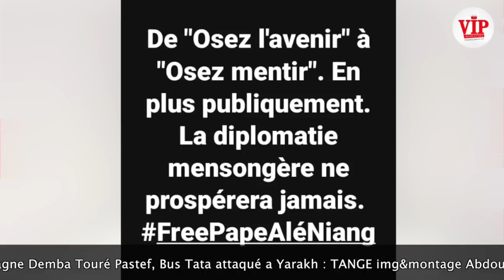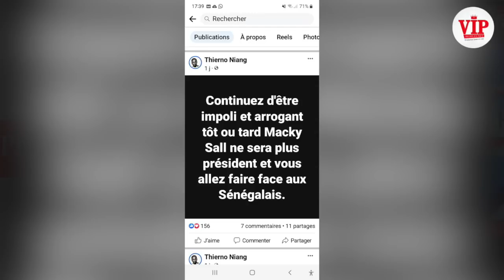Ca se discute Tange recadre le frère de Pape Alé Thierno Niang sur ses @ttaques sur les journalistes